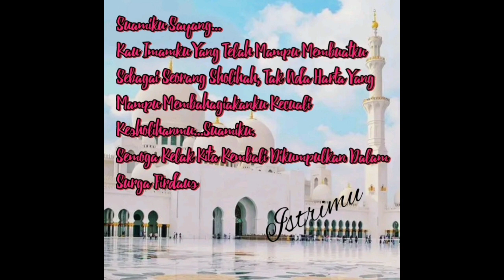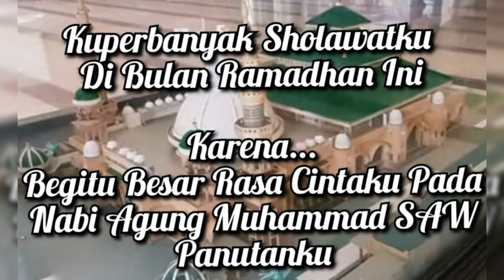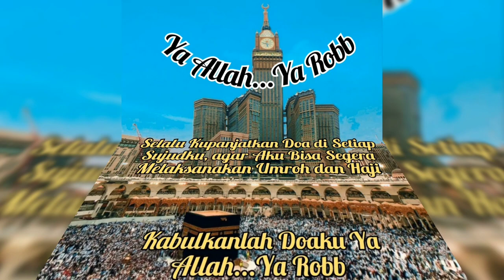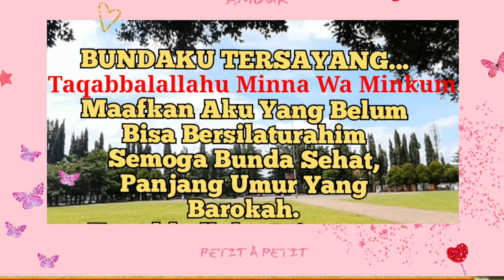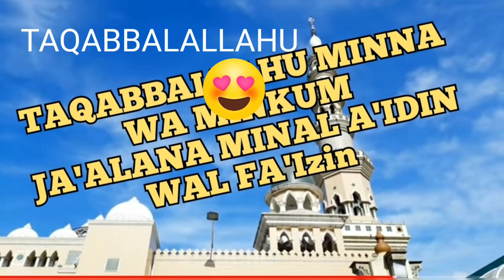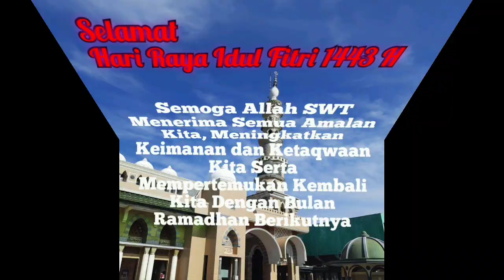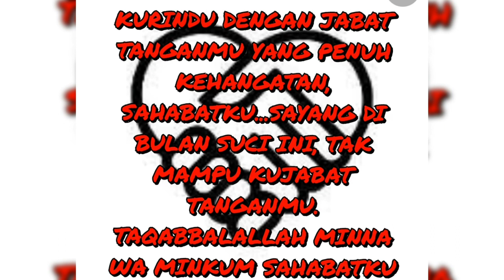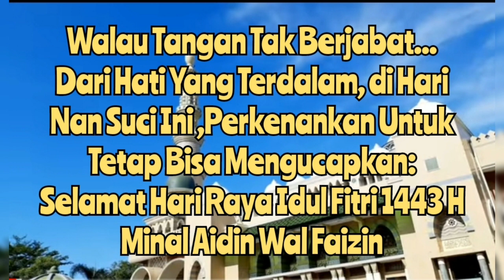KERENNNN!!! Ucapan Selamat Hari Raya Idul Fitri 1443 H